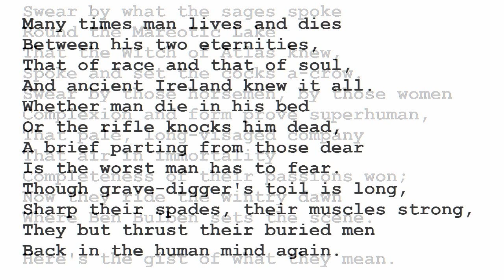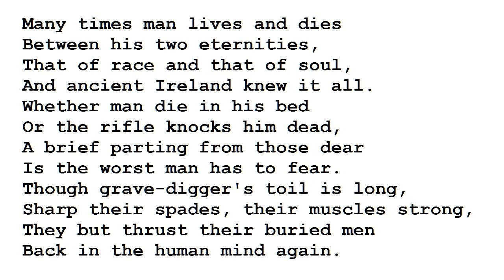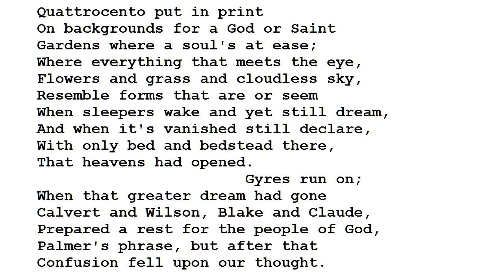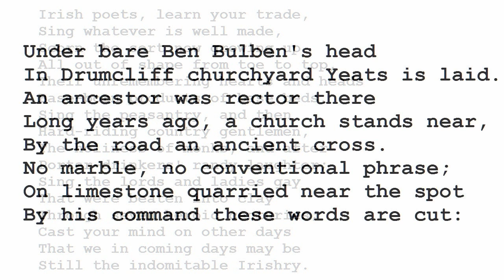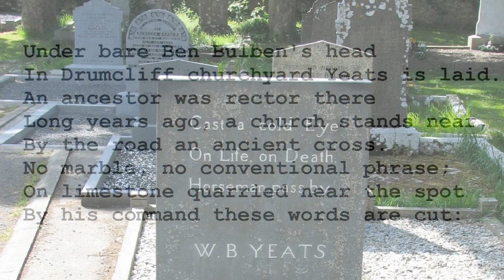"Under Ben Bulben" by W B Yeats (read by Tom O'Bedlam)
Yeats was particular about how his poetry should be read:  I'm trying to sound like him.   Here's him saying so himself:

This was from Last Poems and Two Plays, 1939 published in the year of his death.

"Globe-trotting Madam" is I suppose a sideswipe at Maud Gonne: he hardly wrote a poem with fetching her a clip around the ear. Still, as stalkers go, he was relatively harmless, unless she minded being immortalised as a callous, randy, silly bitch.

The rest is the usual pot-pourri of Irish Troubles, fourteenth century art (quattrocento), Rosicrucianism, reincarnation or persistence of the soul, what's wrong with the world and an exhortation to the younger generation of poets to carry on making the same mistakes that he did.

All right now, it's great poem.  Will ye be after putting that shillelagh down, Paddy?

A couple of years before Yeats had the Steinach Operation, now called a vasectomy, supposed then to produce  physical and mental rejuvenation. "It revived my creative powers" he said.  That was more the power of placebo talking, just wishful thinking on his part, unless anybody can show me evidence to the contrary in which case I'll book meself in for the snip next week.

Together with grafting of "monkey glands", total removal of the large bowel (which caused the hapless victim to defecate every few minutes, like a canary) and other strange operations, it was all the rage in the thirties. Freud was "Steinached." If you want to learn more read this article - then click on the name Steinach to download a pdf file.

I
Swear by what the sages spoke
Round the Mareotic Lake
That the Witch of Atlas knew,
Spoke and set the cocks a-crow.
Swear by those horsemen, by those women
Complexion and form prove superhuman,
That pale, long-visaged company
That air in immortality
Completeness of their passions won;
Now they ride the wintry dawn
Where Ben Bulben sets the scene.

Here's the gist of what they mean.

II
Many times man lives and dies
Between his two eternities,
That of race and that of soul,
And ancient Ireland knew it all.
Whether man die in his bed
Or the rifle knocks him dead,
A brief parting from those dear
Is the worst man has to fear.
Though grave-digger's toil is long,
Sharp their spades, their muscles strong,
They but thrust their buried men
Back in the human mind again.

III
You that Mitchel's prayer have heard,
"Send war in our time, O Lord!"
Know that when all words are said
And a man is fighting mad,
Something drops from eyes long blind,
He completes his partial mind,
For an instant stands at ease,
Laughs aloud, his heart at peace.
Even the wisest man grows tense
With some sort of violence
Before he can accomplish fate,
Know his work or choose his mate.

IV
Poet and sculptor, do the work,
Nor let the modish painter shirk
What his great forefathers did,
Bring the soul of man to God,
Make him fill the cradles right.
Measurement began our might:
Forms a stark Egyptian thought,
Forms that gentler Phidias wrought,
Michael Angelo left proof
On the Sistine Chapel roof,
Where but half-awakened Adam
Can disturb globe-trotting Madam
Till her bowels are in heat,
Proof that there's a purpose set
Before the secret working mind:
Profane perfection of mankind.

Quattrocento put in print
On backgrounds for a God or Saint
Gardens where a soul's at ease;
Where everything that meets the eye,
Flowers and grass and cloudless sky,
Resemble forms that are or seem
When sleepers wake and yet still dream,
And when it's vanished still declare,
With only bed and bedstead there,
That heavens had opened.
                       Gyres run on;
When that greater dream had gone
Calvert and Wilson, Blake and Claude,
Prepared a rest for the people of God,
Palmer's phrase, but after that
Confusion fell upon our thought.
Irish poets, learn your trade,
Sing whatever is well made,
Scorn the sort now growing up
All out of shape from toe to top,
Their unremembering hearts and heads
Base-born products of base beds.
Sing the peasantry, and then
Hard-riding country gentlemen,
The holiness of monks, and after
Porter-drinkers' randy laughter;
Sing the lords and ladies gay
That were beaten into clay
Through seven heroic centuries;
Cast your mind on other days
That we in coming days may be
Still the indomitable Irishry.

VI
Under bare Ben Bulben's head
In Drumcliff churchyard Yeats is laid.
An ancestor was rector there
Long years ago, a church stands near,
By the road an ancient cross.
No marble, no conventional phrase;
On limestone quarried near the spot
By his command these words are cut:

Cast a cold eye
On life, on death.
Horseman, pass by!